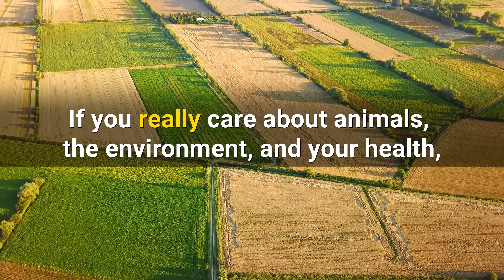Animal-Farming Industries Are Trying to Deceive You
Violent, unsustainable, and cruel industries take advantage of people’s desire to make humane choices by slapping misleading labels on packaging. Don’t let them dupe you.